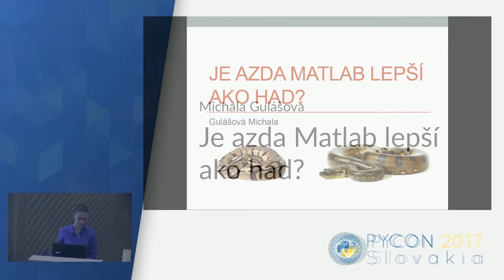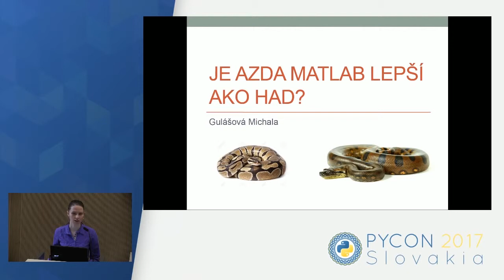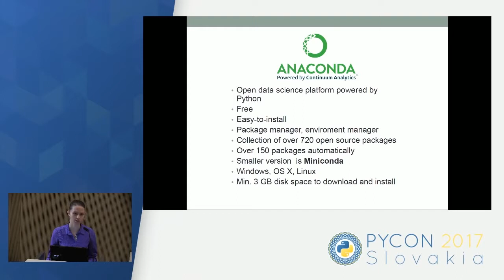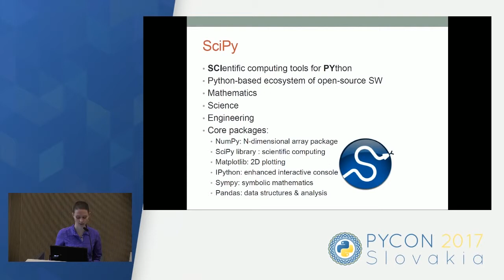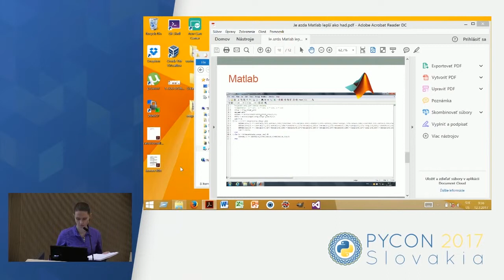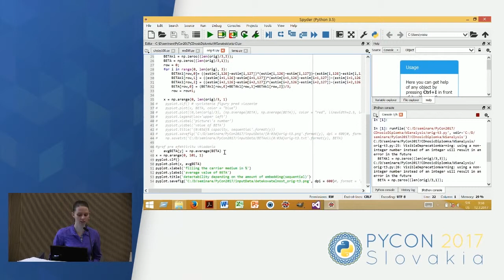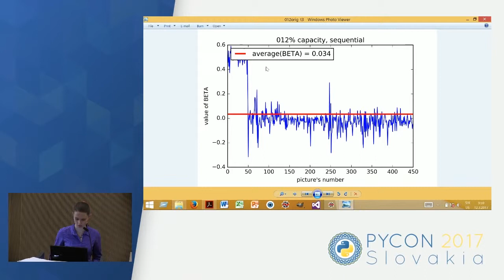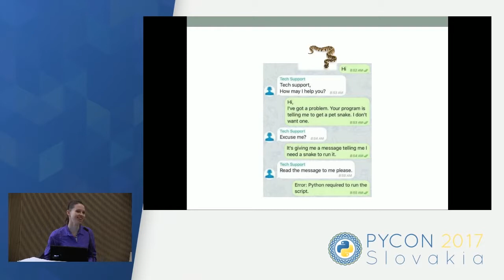Michala Gulášová - Je azda Matlab lepší ako had?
Využitie free pythonu namiesto Matlabu, teda praktická ukážka vývojového prostredia Spyder z balíčka Anaconda, praktické využite knižníc ako NumPy a SciPy napr. aj pre stegoanalýzu či iné štatistické výpočty, generovanie grafov.